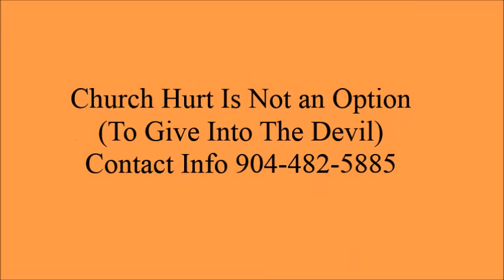Prophet M. Walker Sr. Church Hurt Is Not an Option (To Give Into The Devil)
Getting our hands cleaned saints by repenting to God for restoration. 10/09/16